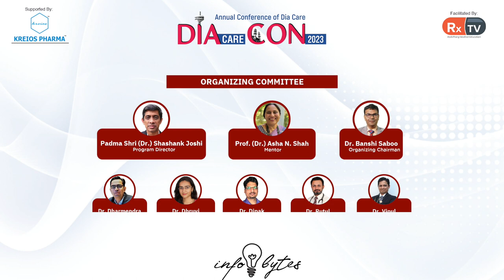Dr Vishal Vaidya shares his views on DIAcareCON | Infobytes | DIAcareCON2023